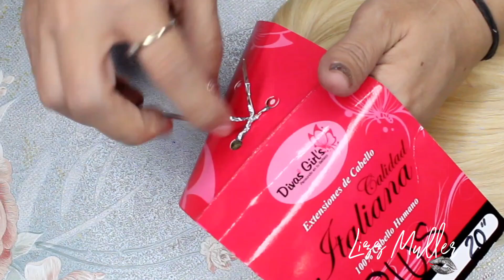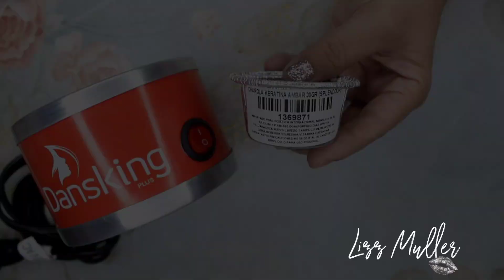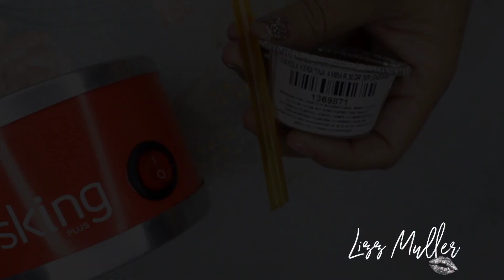Como Encapsular EXTENCIONES de KERATINA TU MISMA/Lizzmuller